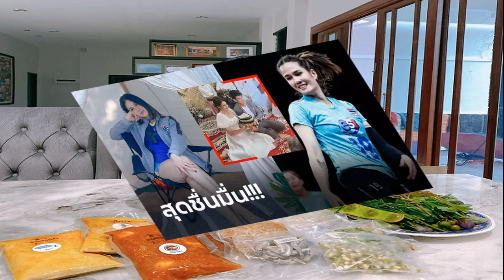เกต จิณภัค น้องสาวแก้ม วิชญาณี อัปเดตชีวิตว่าที่คุณแม่ ใช้ชีวิตที่อังกฤษ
เกต จิณภัค หลังเข้าพิธีวิวาห์กับ แอนเดรีย เดเนียล สามีชาวโรมาเนีย อัปเดตชีวิตดีๆ ที่อังกฤษ ว่าที่คุณแม่ท้องใกล้คลอด

ว่าที่คุณแม่คนสวย เกต จิณภัค น้องสาว แก้ม วิชญาณี หลังเข้าพิธีวิวาห์กับ แอนเดรีย แดเนียล สามีชาวโรมาเนีย ไปเมื่อวันที่ 18 พฤศจิกายนปีที่แล้ว

ซึ่งตอนนี้เธอบินไปใชัชีวิตประเทศอังกฤษกับสามี ต้องบอกว่าเป็นชีวิตครอบครัวที่น่ารักมากๆ และสามีก็ดูแลดีสุดๆ ไปเลย ทั้งพา ว่าที่คุณแม่เกต ไปพักผ่อนตามสถานที่สวยงาม มีภาพน่ารักออกมาให้เห็นกันอย่างรัวๆ เรียกว่าเป็นชีวิตของว่าที่คุณแม่ทีดี๊ดีจริงๆ

หลายคนเห็นภาพแล้วต่างบอกเป็นเสียงกันว่าอยากเห็นหน้าลูกคนแรกของ เกต จิณภัค แล้ว คาดว่าคุณป้าคนสวยเสียงดีอย่าง แก้ม เดอะสตาร์ และคุณยายก็คงอยากจะเห็นหน้าหลานคนแรกเร็วๆ เช่นกัน